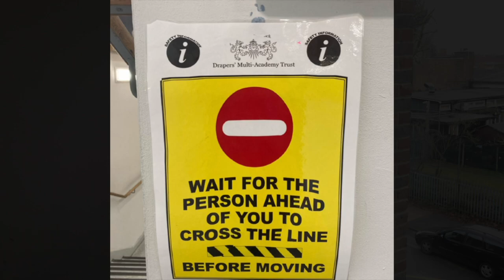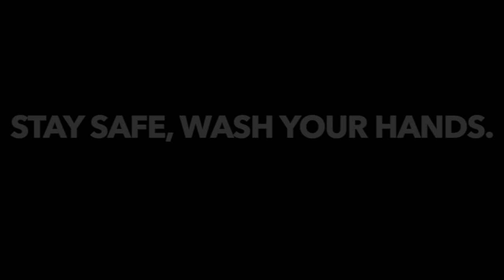Drapers' Academy Staff - Do They Know It's Christmas 2020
School staff getting festive to raise spirits with a Christmas Lip-sync!